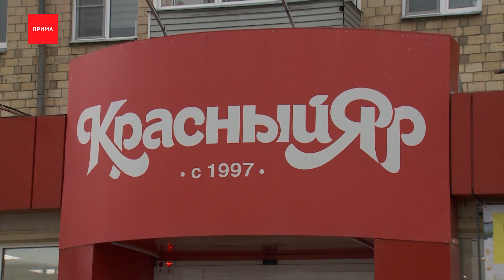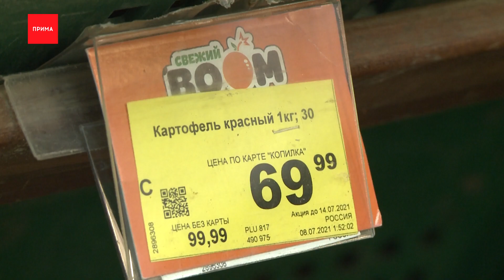Стихийные рынки стали появляться по городу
Сезон продуктов с грядок открыт. Дачники с огородов массово переместились на улицы города. Как обстоят дела с нашумевшими ценами на морковь и картофель, подробности в сюжете.

Стихийные рынки стали появляться по всему городу, а это значит — дачники собрали первый урожай. Горожан это радует, а вот чиновники не в восторге. Такие рынки называют нелегальными. Четыре года назад новости Прима рассказывали о несанкционированном базаре на ГорДк и надеялись, что это место узаконят, но спустя время ничего не изменилось.

Людмила:
— Ой гоняют, вот и носимся с этими столиками. Неужели мы что-то нарушаем. А наоборот все свое приносим.

Дачников призывают торговать на законных рынках, но там проходимость низкая. Так их труды ни за что не окупятся, тем более, по словам продавцов, в этом году вырастить овощи, ягоды и зелень было крайне тяжело и дорого. Мешала эпидемия и затяжные холода. Урожай сняли на 2 недели позже.

Но все эти трудности, по словам дачников, не сильно повлияли на цену их продукции. За килограмм клубники, как и в прошлом году, просят в среднем 200 рублей. Не подражала и зелень. Высока цена только на те продукты, которые только начали созревать, например молодая картошка — килограмм 200 рублей. В магазинах цены кардинально другие.

В начале лета хитом стали цены на морковь и картофель. Выросли 3 раза. Сейчас же гастрономов уверяют, что ситуация с овощами и фруктами нормализуется.

Таисия Голубева, пресс-секретарь сети гастрономов «Красный Яр»:
— Достаточно сложная ситуация была с корнеплодами. Это и картофель, и морковь, и свекла. Потому что в южной части России, Краснодарский край наш основной кормилец в этом плане, было достаточно засушливое лето. Но ситуация уже нормализуется, потому что мы получаем первый урожай с Краснодарского края. Здесь цена будет идти пока в сторону понижения.

Пока одни цены падают, другие только растут. И это распространяется на все категории продуктов. А значит причины уже не в погодных условиях.
Союз потребителей на днях предупредил, что к будущей осени подорожать может «абсолютно все». Больше всего продукты, которые нечем заменить.